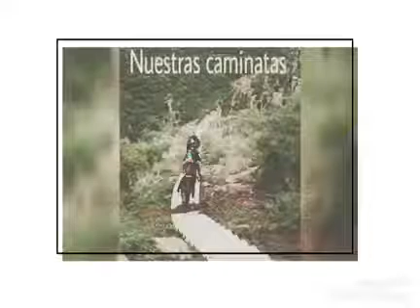@Elcamapamentodeltunel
¡EL MEJOR CAMPAMENTO DE AGUASCALIENTES!